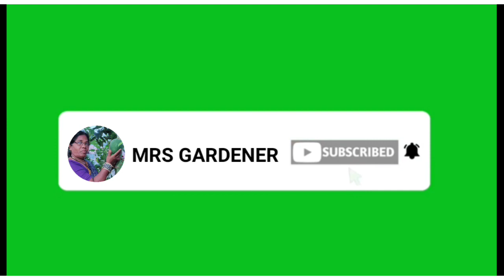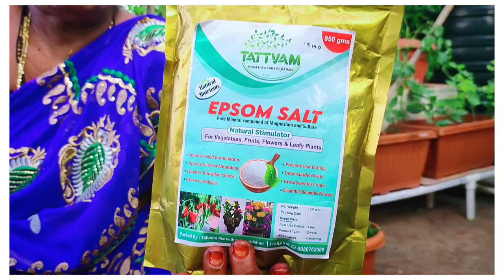Zero budget fertilizer with rice water & Epsom salt🌱👍🏻బియ్యం కడుగుతో ఫెర్టిలైజర్.....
Hi friends 👋🏻
Iam shaik Khadar bibi 😌
I love gardening 🌱♥️
Today I made liquid Fertilizer with Rice water and Epsom salt.
waste which gives immunity to plants at the fruiting and flowering stage 🍒
And increases the soil fertility🎑
I have a mini garden on my terrace 🌱🌿
MRS GARDENER 🌱
Mic used
Boya m1 mic: